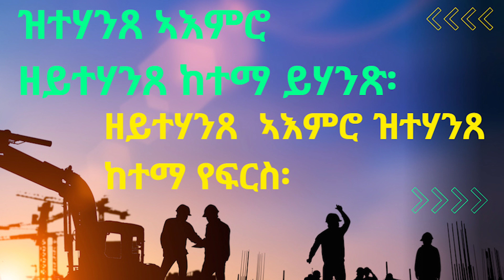Habteab Academy- ትማሊ ዝረኣኽዎ ኣዝዩ ዝመሰጠኒ ነገር፡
እንግሊዘኛ ንጀመርቲ
Learn English for Tigrinya Speakers
Tigrinya English Lessons